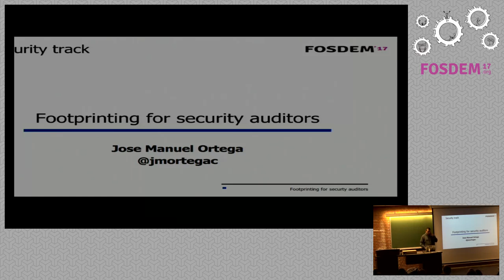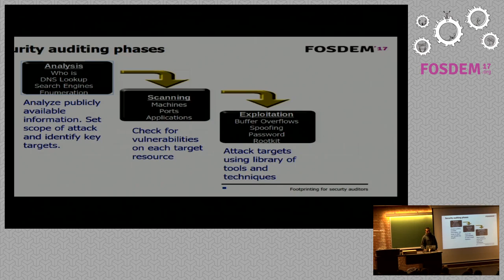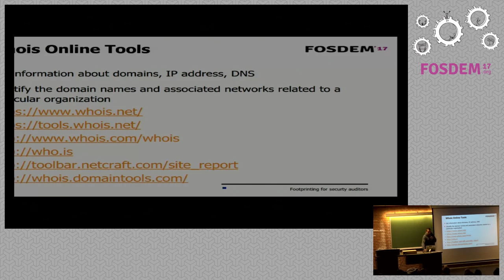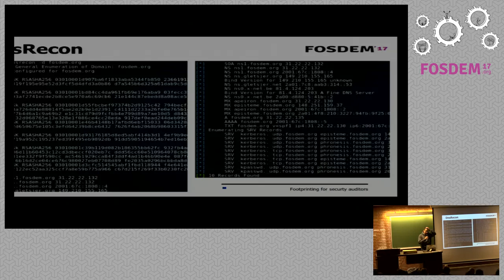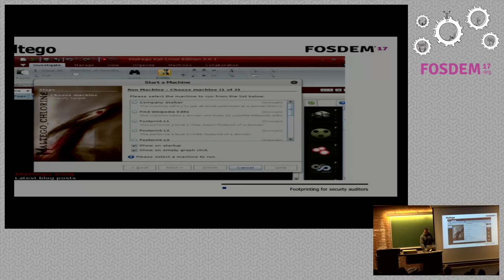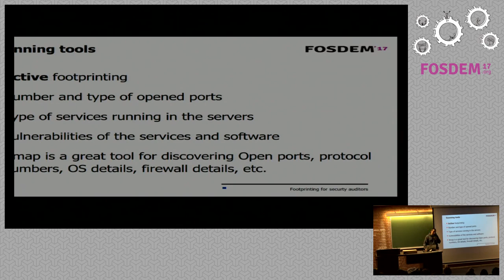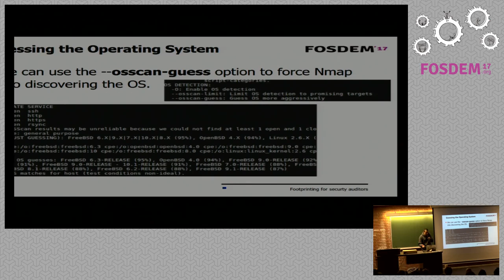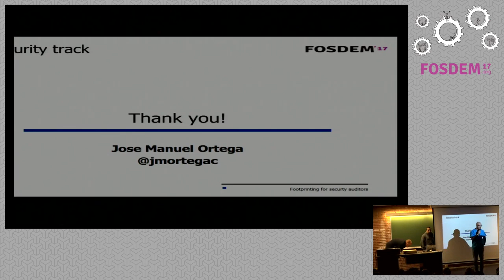Footprinting for security auditors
by José Manuel Ortega

Footprinting is one of the most important techniques security auditing, sinceallows them gather information about the target we are analysing.

In the process to collect information about our target we can diferentiate twophases,the first one is where we obtain public information without interactwith the objective and the second one is where we can use tools such as portscanning.

In the process to collect information about our target we can diferentiate twophases, the first one is the passive where we obtain public information aboutour target without interact with the objective and the second one is the phasewhere we can use tools such as port scanning or banner grabbing.

These could be the talking points:

1.Introduction to footprinting I will comment the main footprinting phases:

Passive Footprinting where we collect public information and building a map ofthe server or domain objective, without interacting directwith it.

Active Footprinting where there is an active target identification through andtechniques such as port scanning, and different identifications of services,operating systems and server banners.

2.Footprinting tools

For applying footprinting techniques we can use tools for obtain domaininformation such as whois,apply inverse querys from DNS and name servers. Alsowe can use third services such as robtex and serversniff for obtain moreinformation. We can use public information sources,between these tools we canhighlight shodan,scans,zmap and censys

3.Port scanning with nmap

With nmap we can check ports open for a target ip or domain and with nmapscripts we can check vulnerabilities in open ports For example,if the mysqlport is opened,check if the server has some vulnerability relationed with thisservice.I will show nmap scripts for checking this vulnerabilities.

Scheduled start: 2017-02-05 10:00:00